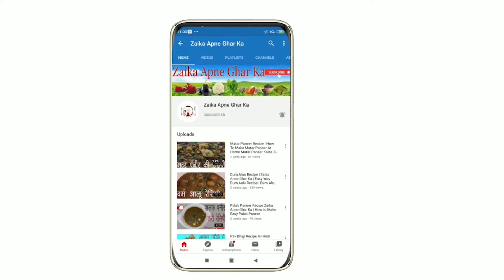Kachori Recipe By Zaika Apne Ghar Ka | Khasta Kachori Recipe | Crispy Dal Bhari khasta Kachori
Aaj ham banane ja rahe hai khasta kachori wo bhi  aasan tarike se ghar par hi .to agar ye vedio  aapko pasand aaye mere channel ko subscrib  kare or share bhi kare .

Ingredients ;
Kachori Ingredients
2 chhoti katori udadh daal
2 katori maida
5 tsp cooking oil
1/2 tsp carom seed
add to salt
Ingredients for daal
1/2 tsp coriander powder
1/2 tsp red chilli powder
1 pinch turmeric powder
1/2 tsp cumin powder
1/2 tsp F ennel seeds
1/2 tsp Garam masala
salt to taste
Ingredients for aalu  sabzi
4 boil potato
1 tsp gingar, green chilii, kuti hui
1 pinch Asafoetida [hing]
1 tsp coriander powder
1 tsp red chiili powder
1 tsp cumin ,clove,black cardamom,
2 tsp methi dane ki chatani ka powder
1/2tsp  cumin powder
1/2 tsp garam masala
1 pinch turmeric powder
1/2  tsp Fennnel seeds powder [sounf]

Video Links
Dum Aloo Recipe | Zaika Apne Ghar Ka | Easy Way Dum Aalu Recipe | Dum Aloo Recipe in Hindi
Matar Paneer Recipe | How To Make Matar Paneer At Home Matar Paneer Kaise Banai Jati Hai
Fish Curry Recipe | Fish Curry Recipe In Hindi | Masala Fish Curry Recipe | Fish Curry Recipe Home
Dal Makhani Recipe | Dal Makhani Recipe By Zaika Apne Ghar ka | Restaurant Style Dal Makhani Recipe

Agar Ye Video Meri Aapko Pasand Aayi Ho To Pls Mere Channel Ko Subscriber Kare Or Meri Video Ko Like Kare Or Jayada Se Jayada Share Kare.